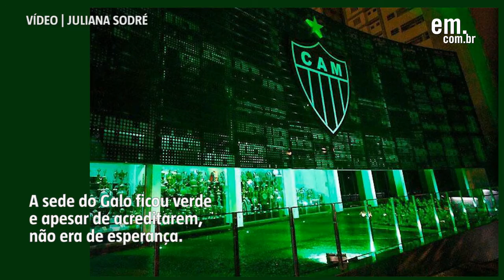Monumentos homenageiam Chapecoense com a cor verde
Diversos monumentos ganharam a cor verde pelo mundo para homenagear os mortos e feridos do acidente do avião com a delegação da Chapecoense.